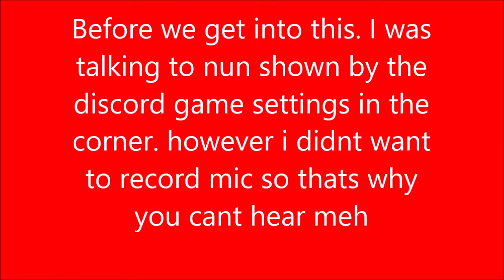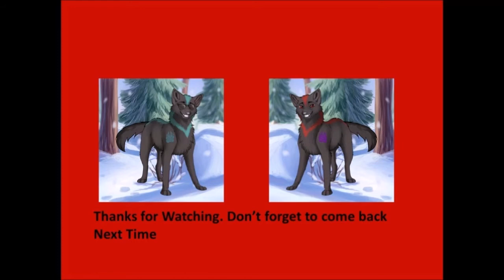OMSI 2| MAN Lion City Avon Buses Repaint| Starting Our Shift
So. sorry for the lack of Uploads seeing as I'm back probably more uploads coming including Speacil projects I've been working on during the Holidays

thanks to Nunny for being with me during this Recording.